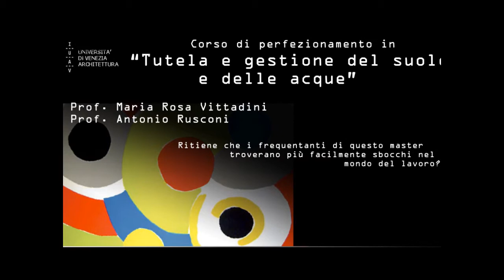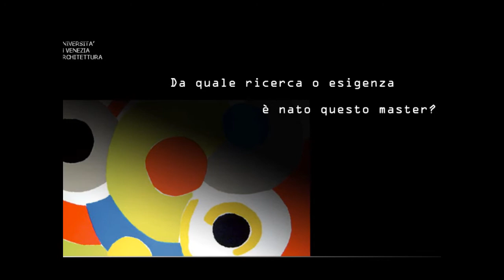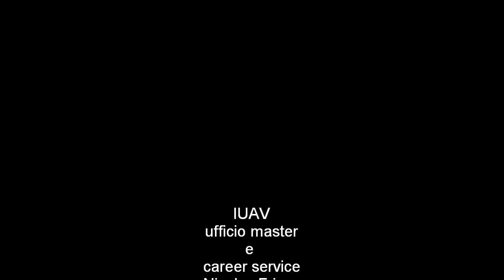Tutela e Gestione del suolo e delle acque nella pianificazione di bacino .wmv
Prof. Mariarosa Vittadini e Prof. Antonio Rusconi- Corso di Perfezionamento